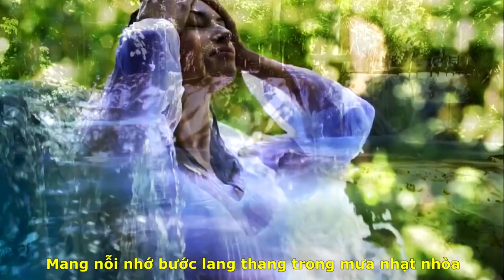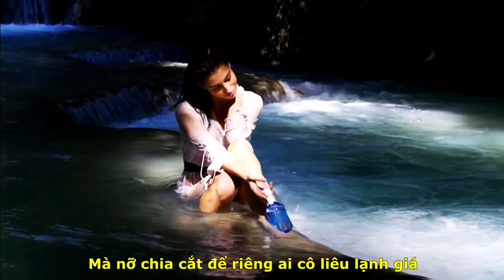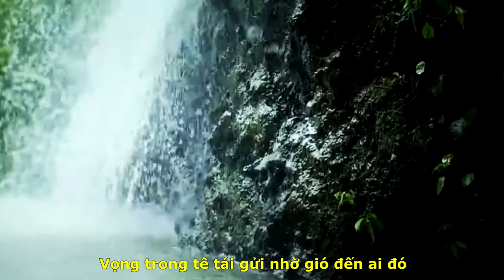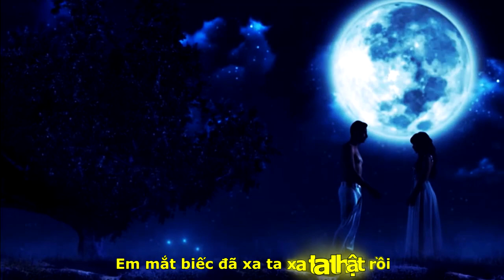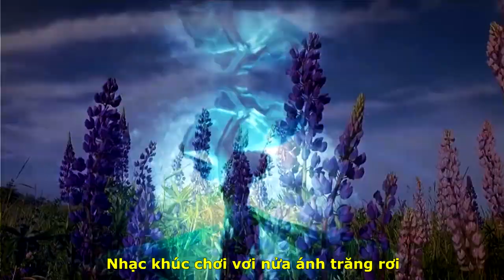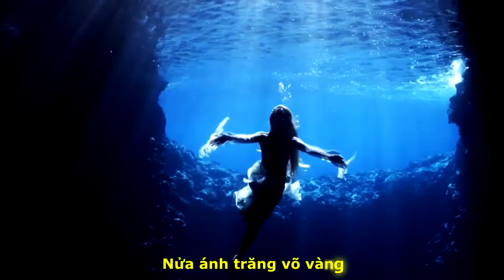[OFFICIAL MV]TRĂNG XƯA||VIỆT TRÃI-QUỐC BÌNH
TÁC PHẨM:TRĂNG XƯA
(RIÊNG TẶNG TTKC)
SÁNG TÁC:NS VIỆT TRÃI
TRÌNH BÀY:QUỐC BÌNH SINGER
ASM NS QUỐC BÌNH
PROMOVIES VIDEOKAR NS QUANG DAU